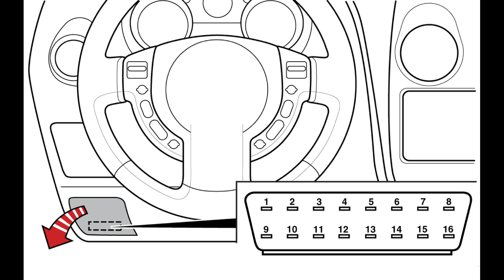Nissan Qashqai - OBD Port Location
In this video i show you where you can find the OBD Port for connecting a computer / tester so you can Diagnose the car and read error